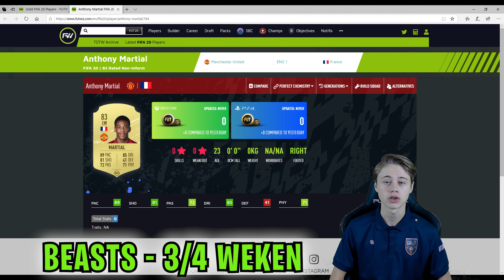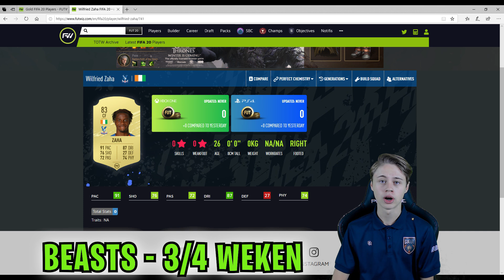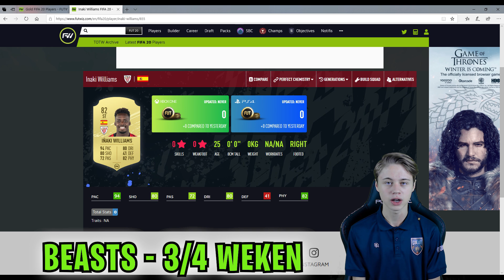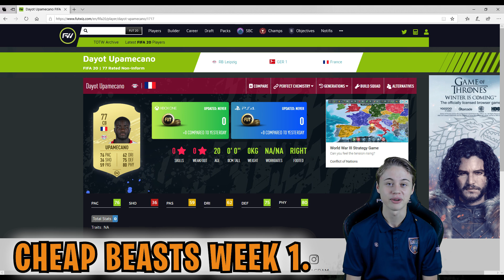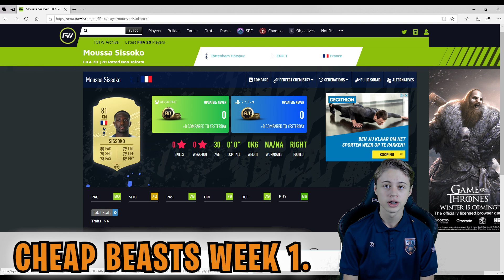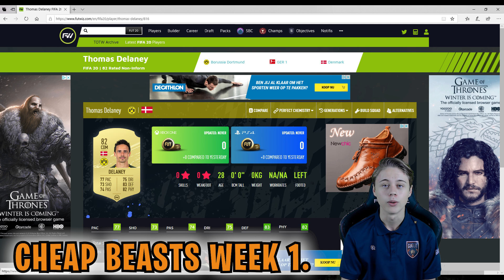DE BESTE STARTER TEAMS EN GOEDKOPE SPELERS IN FIFA 20!! 😛😛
Hopelijk hebben jullie wat aan deze spelers, let me know!

Ik ben Dani Visser, en ik ben professioneel FIFA-speler voor Team Gullit. Afgelopen seizoen van de eDivisie kwam ik uit voor De Graafschap en ben ik kampioen geworden! Op dit kanaal kan je vanaf nu beelden zien van mijn Weekend League, mijn Pack Openings, FUT Champions Streams en nog een stuk meer.